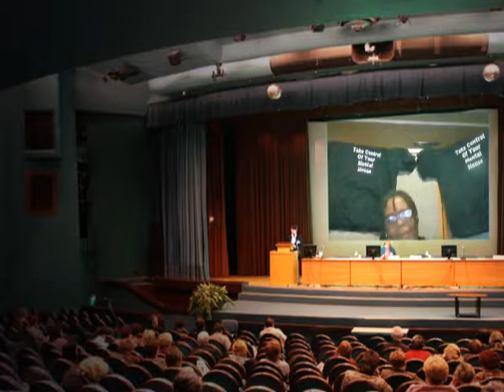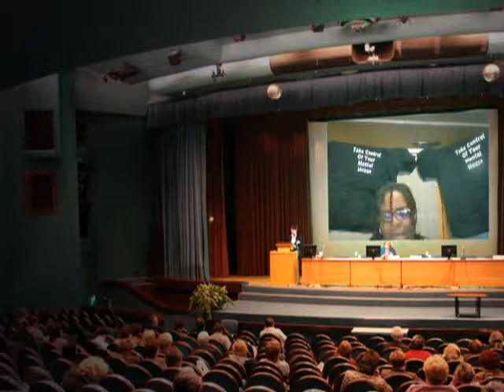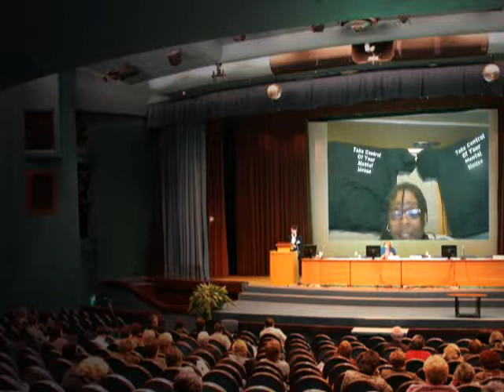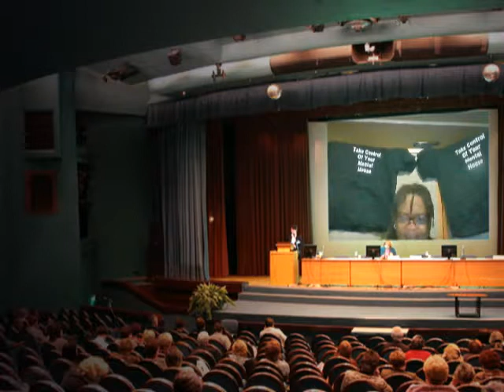Male To Female Transgenders In Sports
commentary:

www. twitter/khadijah